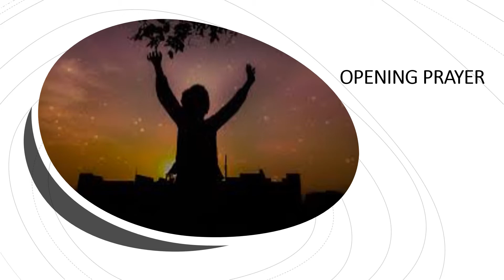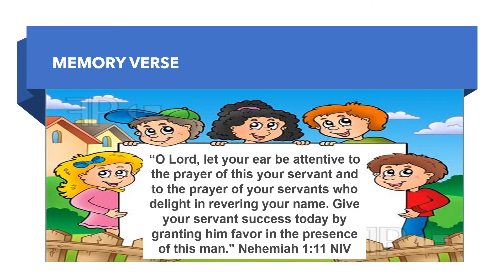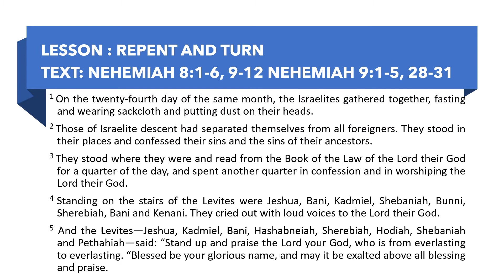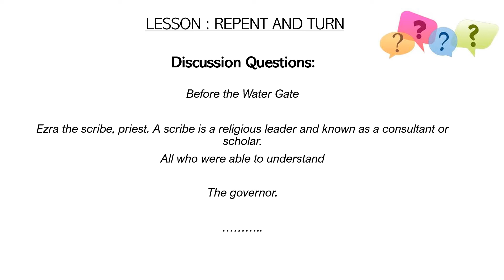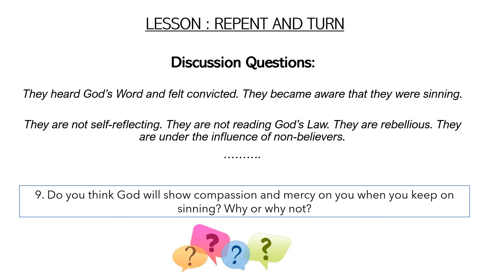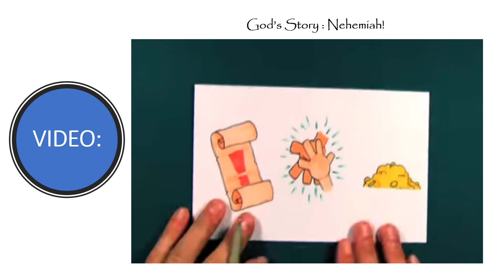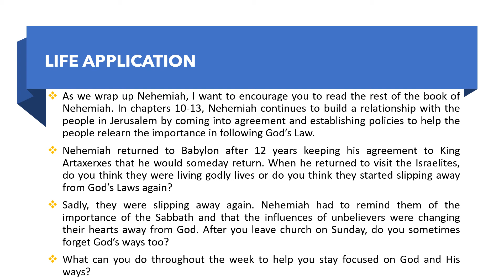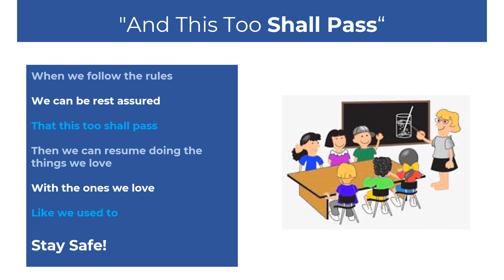Children's Ministry Presentation Sep 26, 2021